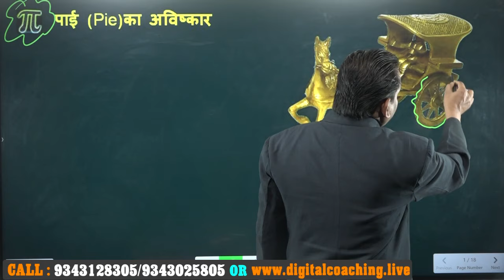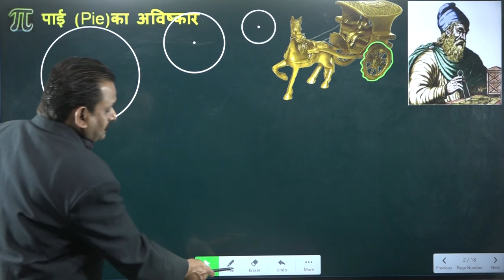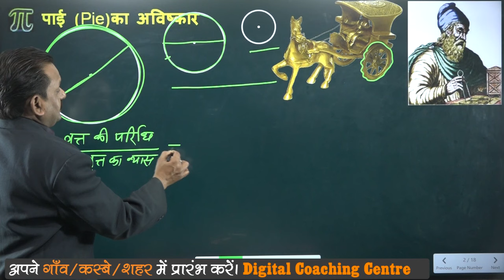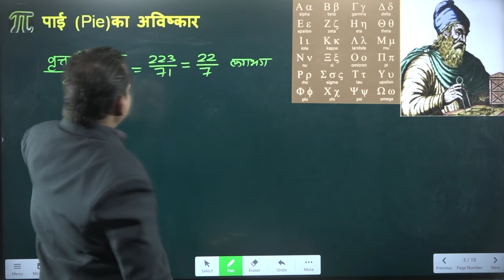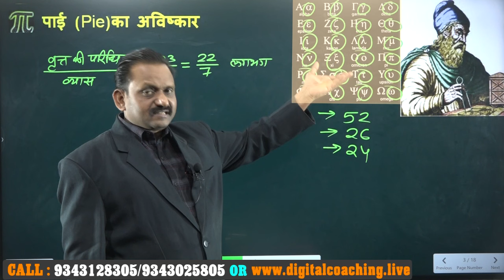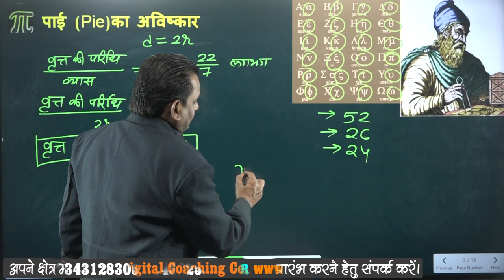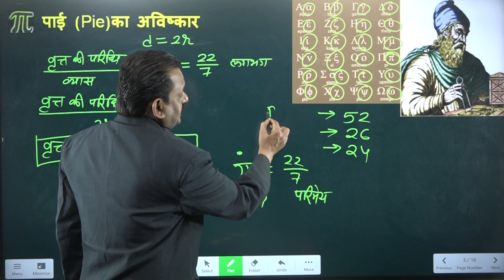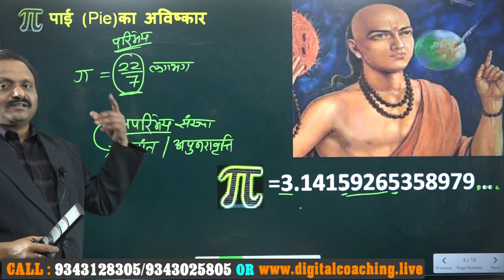Maths | पाई का अविष्कार | Discovery of Pi | Full concept with formula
कक्षा 6 से 12 वी, सम्पूर्ण हल हिन्दी/English माध्यम निम्न प्रकार उपलब्ध है:-
(Class 6th to 12th, 100% Solution, Hindi/English Medium, Available as Follows)